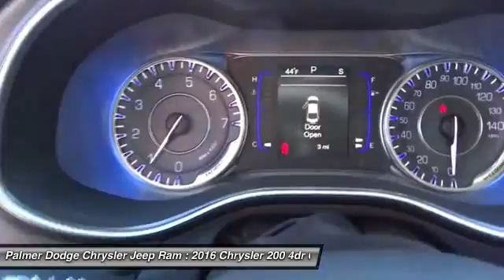2016 Chrysler 200 27181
2016 CHRYSLER 200 Roswell, GA
Stock# 27181

Palmer Dodge
11460 Alpharetta Highways

Premium Seats Cloth. Are you READY for a Chrysler?! Come to Palmer Dodge!

If you're looking for comfort and reliability that won't cost you tens of thousands then come check out this car today. Dependability you can count on.